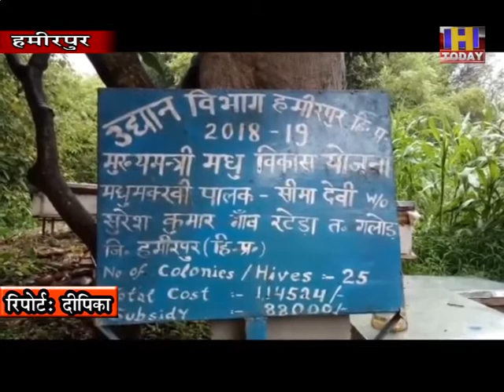4 AUG 2 रटेड़ा गांव की सीमा देवी ने लिखी स्वरोजगार की गाथा तीन माह में कमा रही एक लाख रुपये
हिमाचल प्रदेश के जिला हमीरपुर के गांव रटेड़ा की निवासी सीमा देवी ने स्वरोजगार को एहमियत दी है। दिन भर परिवार की देखभाल एवं घरेलू कार्यों में व्यस्त रहने वाली सीमा देवी के चेहरे पर अब आत्मविश्वास और स्वरोजगार की मिठास है। सीमा देवी के मधुमक्खी पालन शौक ने उनकी आर्थिकी को मजबूत करने में अहम रोल अदा किया है। सीमा देवी ने वर्ष 2018-19 में उद्यान विभाग की मुख्यमंत्री मंत्री मधु विकास योजना का लाभ उठाकर सालाना एक लाख रुपये की आय अपने घर द्वार पर अर्जित कर रही हैं।